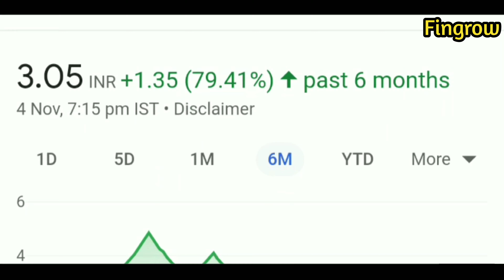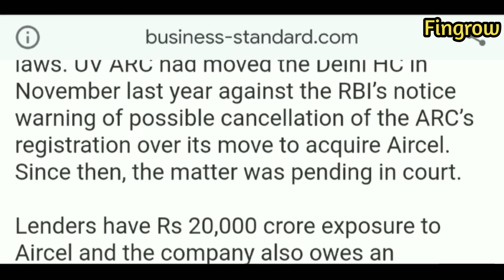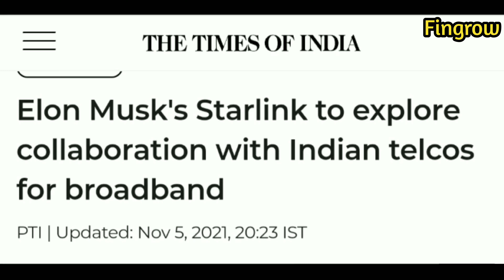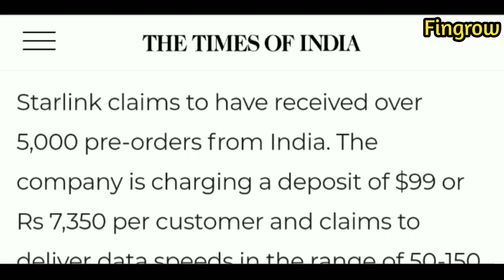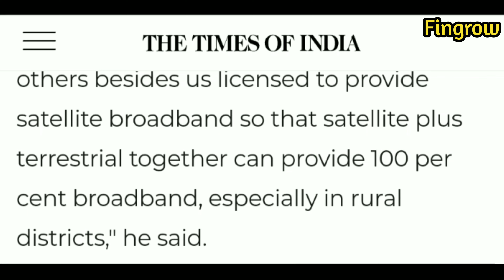rcom & Elon Musk का क्या संबंध है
//𝐔𝐒𝐄𝐅𝐔𝐋 𝐓𝐎𝐎𝐋𝐒 ►
⬇ ₣ⱤɆɆ _ ₣ⱤɆɆ _ ₣ⱤɆɆ ⬇
//𝐂𝐎𝐍𝐍𝐄𝐂𝐓 𝐇𝐄𝐑𝐄 ►
🚨TAGS🚨
rcom jio deal
reliance jio news
rcom assets
rcom latest news today
rcom lower circuit
rcom today lower circuit
rcom jio
rcom share latest update in hindi
rcom share buy
rcom share price
rcom share targetrcom news today
rcom share analysis
rcom share new target
rcom news
reliance jio
rcom jio deal
r com nclt news
rcom latest news
rcom news today
rcom share latest news today
rcom stock analysis
rcom stock
rcom jio deal latest news
rcomshare good news
rcom jio latest news
r com upper circuit
best penny stocks
multibagger stocks

बाजार का सबसे बड़ा
Best Company Stock Marke
Best Company Stock Market
BestCompanyStockMarket
best copany stock market
r power share latest news
r power
r power latest news in hindi
r power bi
r power analysis
r power share today
r power share
r power stock price
reliance power
reliance power today news
reliace power stock
rcom share latest nwes today
yes bank taday share price
ruchi soya latest nwes
ruchi soya stock price
urja globle latest news
uttam value steel latest news
adag shares

ADAG SHARES
adag shares latest news
best share to buy in adag pack
Reliance infrastructure share latest news and analysis
Reliance infra share price target
Reliance infra stock latest updates
Reliance power share
Reliance power latest news and updates
Reliance power share target
Reliance Communication share analysis and latest updates

agr hearing
agr news
rcom share
rcom share targets
rcom share results
rcom news today
rcom share analysis
rcom news
reliance jio
rcom jio deal
reliance jio news
rcom assets

reliance infrastructure
reliance infra
reliance infra share
rcom news

rcom news today

rcom today latest news

rcom

reliance communication

reliance communication news

reliance communication share news

rcom stock news

rcom stock latest news

rcom today news

rcom today update

rcom today latest update

rcom update

rcom update today

rcom latest update today

anil ambani news

rcom 5g news.

latest news
Reliance Communication Latest News | Rcom Stock Latest News | Rcom Today Latest News | Rcom

News